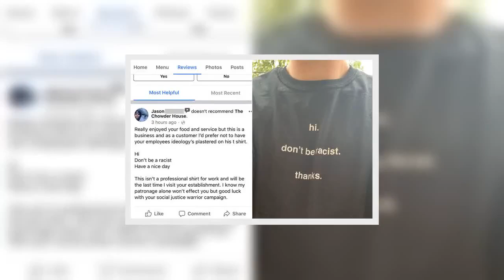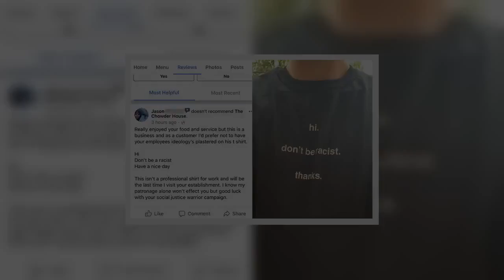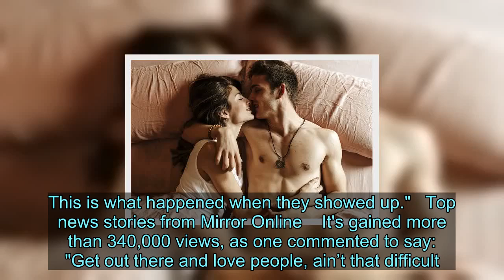Heartwarming police response to complaint over black children playing in street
Police were called to a report from a neighbour that a group of black children were playing on the street outside their home - and officers had the perfect response when they arrived at the scene.  A marked police car pulled up on the road in Ohio, US, and the two officers responding to the call stepped out to find six young boys playing a game of American football.  Seemingly baffled as to why the children had been reported and seeing no reason to stop the game, they simply joined in.  A video, taken by one of the mums, captures the heartwarming moment the two officers line up on opposing sides of the game.   The pair sprint down the road as one of the boys throws up a pass for them to chase, and the competitive pair are so determined to win the contest they both end up on the floor as they battle over the ball.  Their commitment to the game wins them a few new fans, as the group cheer and chase after them to congratulate the victorious officer.   Mum Wendy Brown, who can be heard giggling at the sweet moment, told Fox8 : "I don’t know the cop's name, but he came to me and said 'I don’t know who would do it, but someone called police on the kids, they said they were playing in the street so we came by’.    The mum added: "We encourage them to go outside and just be kids, so they were just playing football out in the street like they do any other time."   Fox TV anchor Elizabeth Noreika shared the clip on Twitter, writing: "A Shaker Heights mom says someone called police on her kids playing football in the street. This is what happened when they showed up..."   Top news stories from Mirror Online    It's gained more than 340,000 views, as one commented to say: "Get out there and love people, ain’t that difficult."  A second wrote: "I hope the person that called was watching."  Another replied: "America needs this positivity right now. Thank you for sharing it."